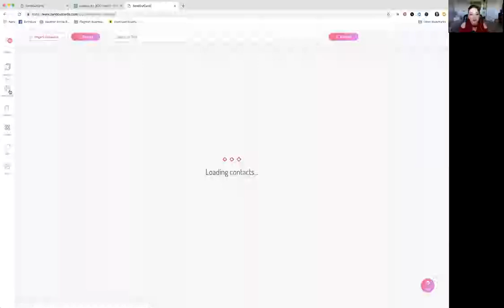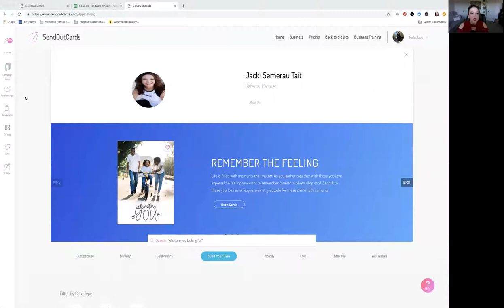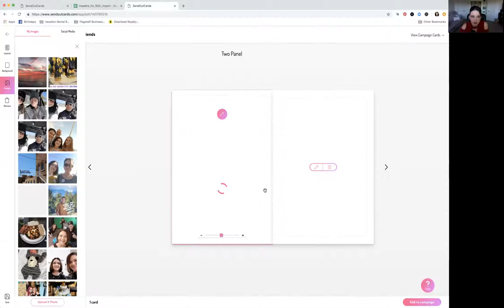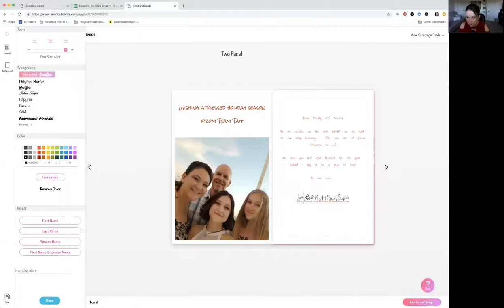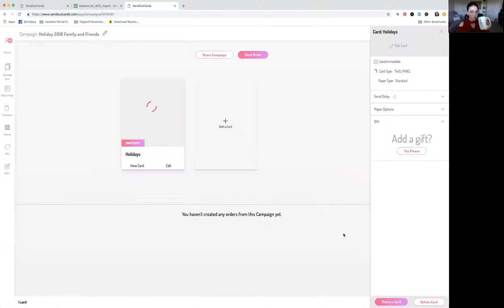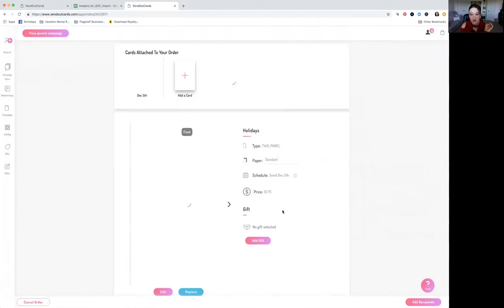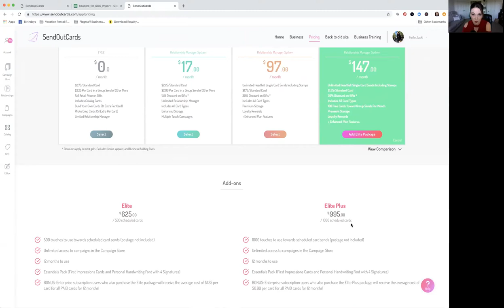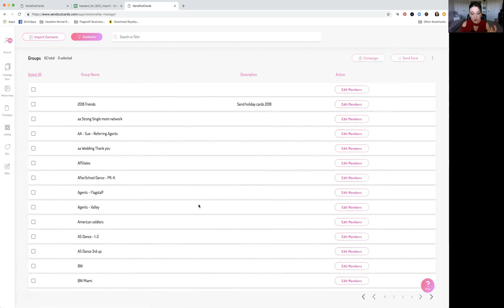SendOutCards Holiday Card Sending Workshop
Here's your holiday card sending workshop!  In this video, you'll work alongside me to get your holiday cards created and SENT. (If you don't have a SendOutCards account yet, I invite you to send a card for free ) Or if you've been talking to someone else about SendOutCards, connect with them to get started!

Before starting the workshop itself, you may want to go through the 3 steps to prepare

In this workshop, you'll get your contacts to whom you want to send holiday cards organized into a group.  Then you'll create your holiday card using SendOutCards campaigns.  Finally, you'll click SEND!  And VIOLA, you're done :)

If you're here looking for other tips in SendOutCards, here's what you can learn on a general level:
1. How to create a campaign.
2. How to create a new group in the SendOutCards relationship manager.
3. How to purchase the ability to use your own personal signature.
4. Elite Package add on pricing and benefits.
5. How to create the back of a card with personal branding
6.  And more :)

If you haven't tried the SendOutCards system yet, you can send a card for free